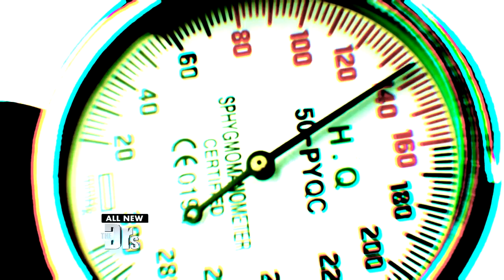Cutest Therapy Dog in the World?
Instagram celebrity and regular cheer-bringer at Children’s Hospital of Los Angeles, therapy dog Norbert and owner Julie join The Doctors to discuss his incredible work with Toys for Tots and give high-fives.